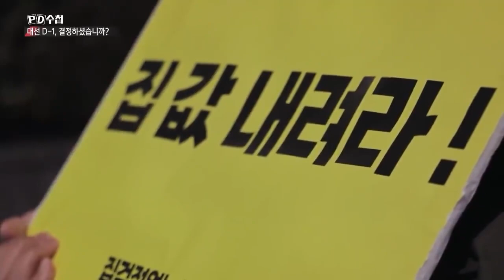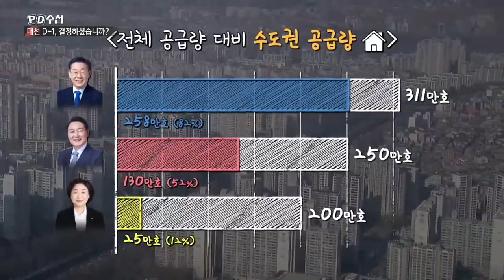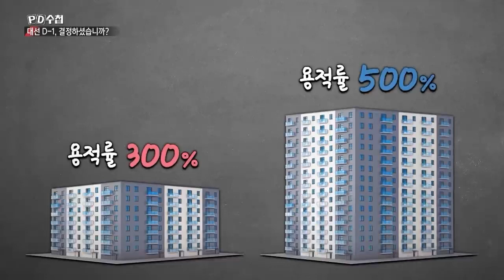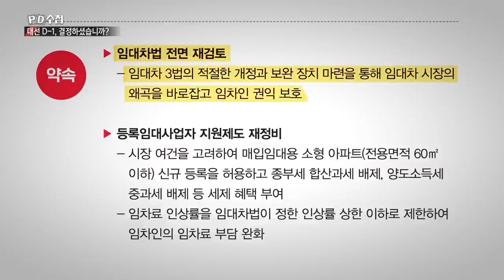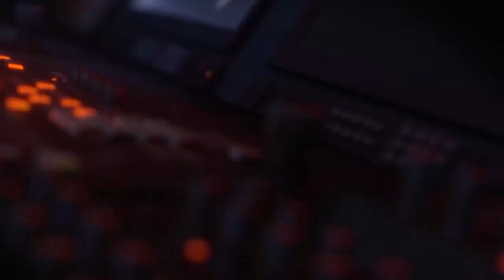[PD수첩 핫클립] 후보들의 부동산 공약_MBC 2022년 3월 8일 방송